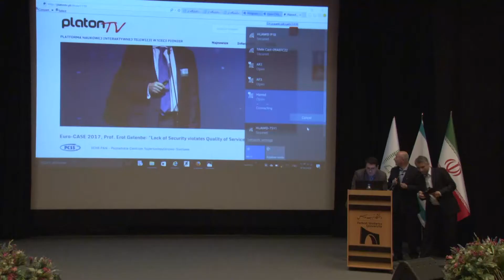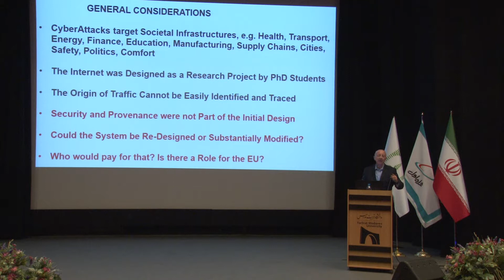Speech of the 2017 Mustafa (pbuh) Prize Laureate,Sami Erol Gelenbe in Tarbiat Modares University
Speech of the 2017 Mustafa (pbuh) Prize Laureate, Prof. Sami Erol Gelenbe in Tarbiat Modares University.